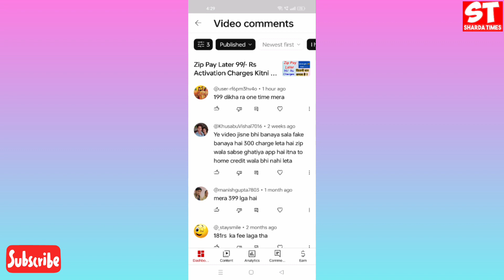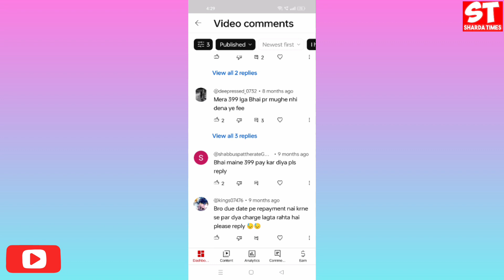Zip Pay Later Activation Charges Increased ?